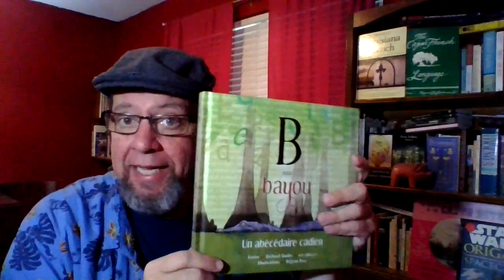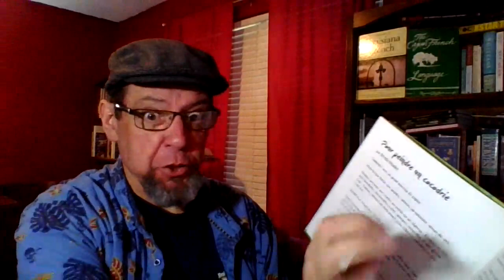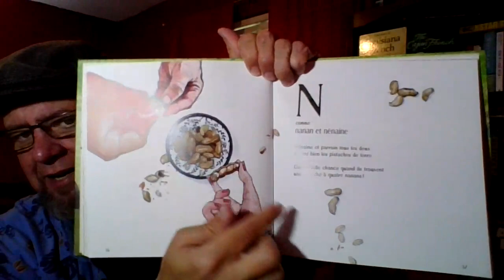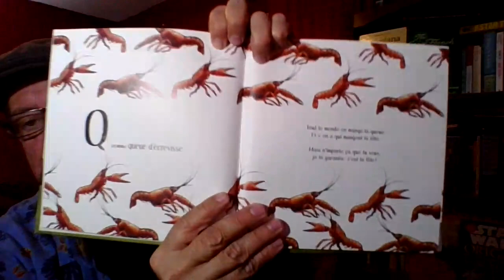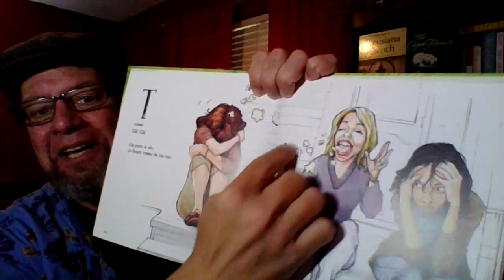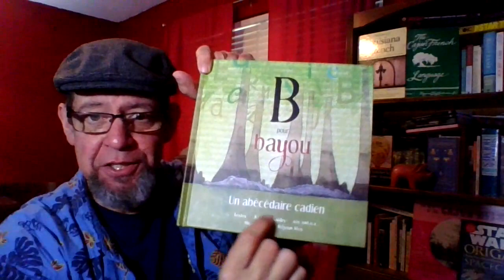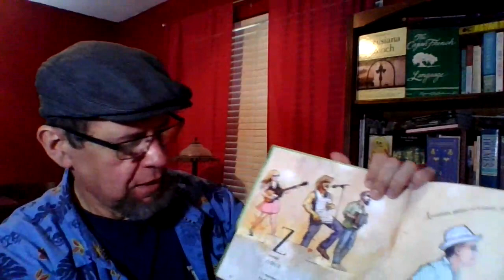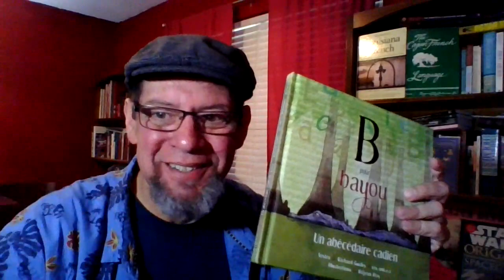B pour BAYOU, lettres N-Z et d'autres parties du livre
Lecture du livre, "B pour bayou," par Richard Guidry et ses ami(e)s
De Bouton d'or Acadie
et UL PRESS